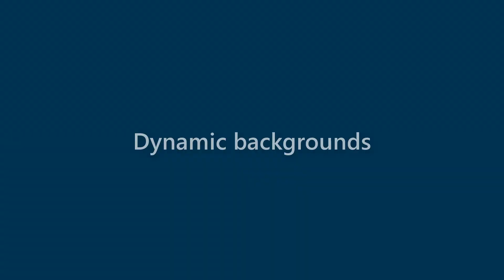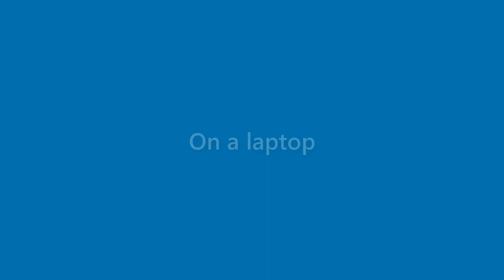Adelyn Humphrey - appearance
Name Look - Adelyn Humphrey - appearance. In this video we present "Adelyn Humphrey" name look and feel in various scenarios.
This video will cover:
How does "Adelyn Humphrey" look as a personal letterhead?
How does "Adelyn Humphrey" look on a business card?
How does "Adelyn Humphrey" look on a computer/laptop screen?
How does "Adelyn Humphrey" look with different background colors?
How does "Adelyn Humphrey" look with various fonts?